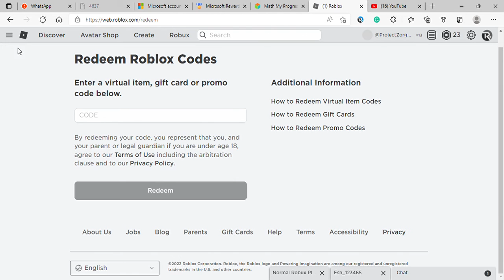MORE ROBUX YOOOOOOOOOOOO BUT FREE?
POG POG POG POG PGO POG AM PAY TO WIN LOL